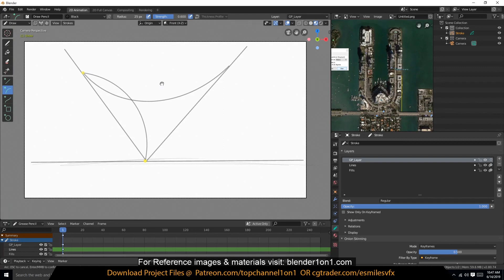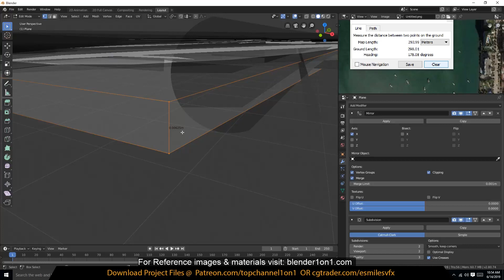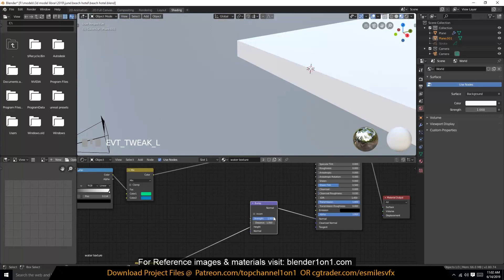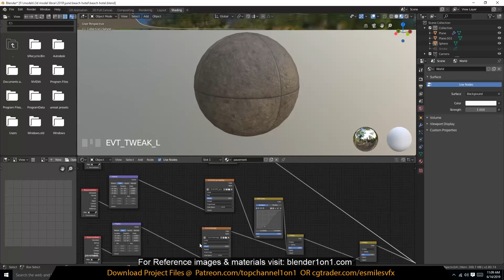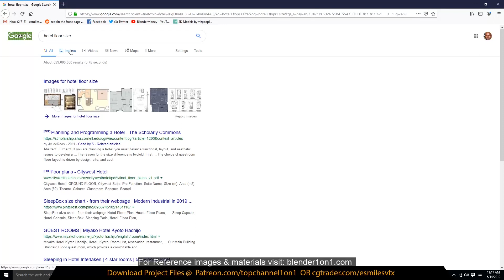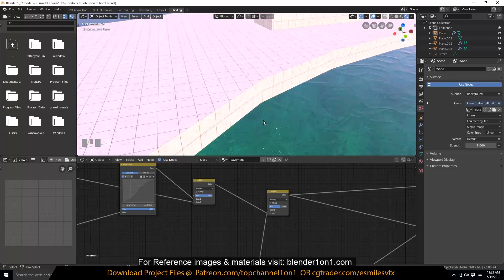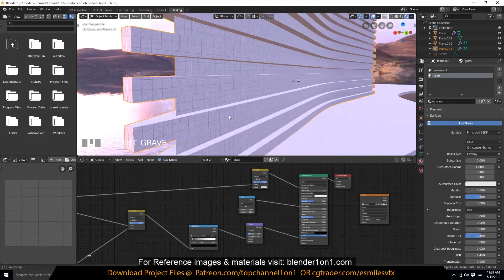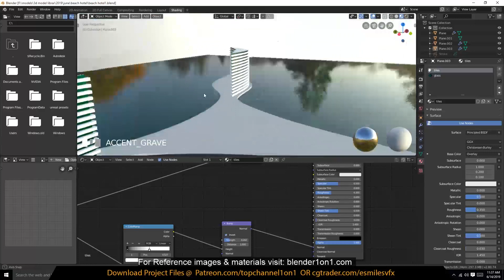making a beach hotel in blender 2 8